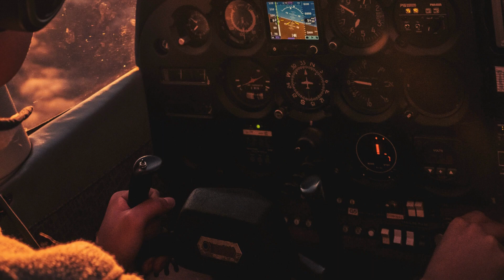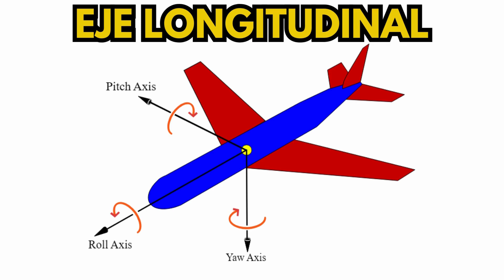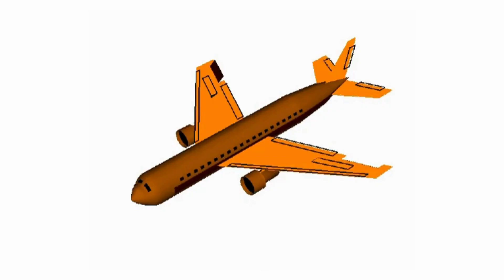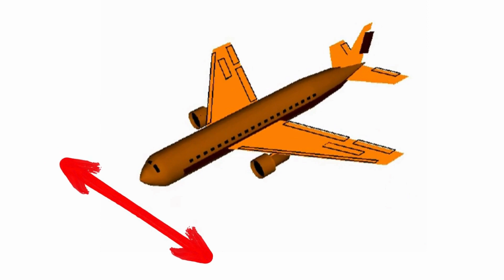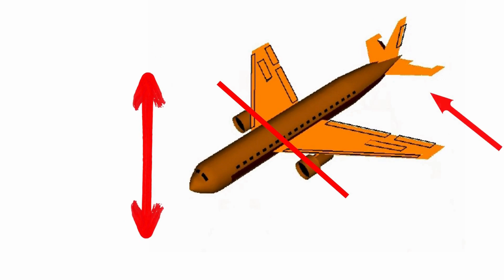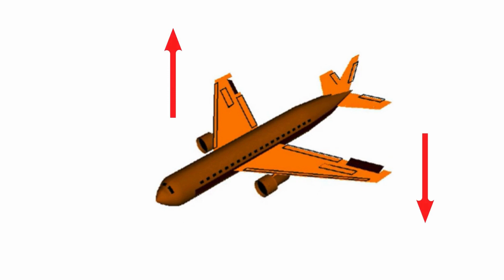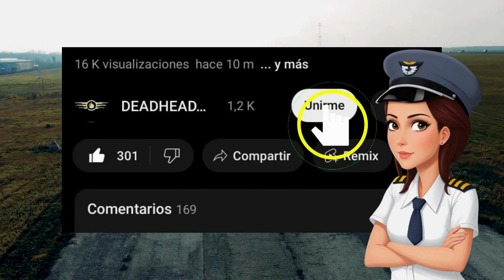ALERONES, RUDDER Y TIMÓN DE PROFUNDIDAD, MANDOS DE CONTROL Y SU ACCIONAMIENTO